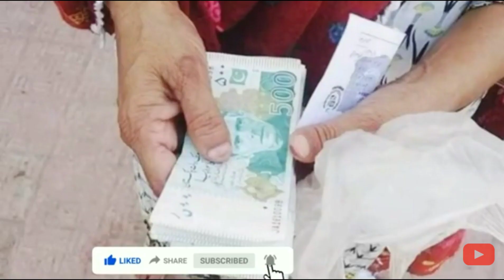9000 Ehsaas Kafalat start. حکومت نے تمام ضلعی دفاتر کو کیمپنگ سائیٹ بنانے کی ہدایات جاری کر دی گئیں